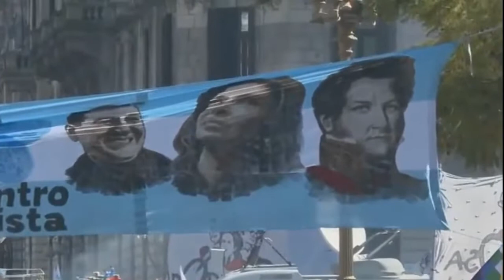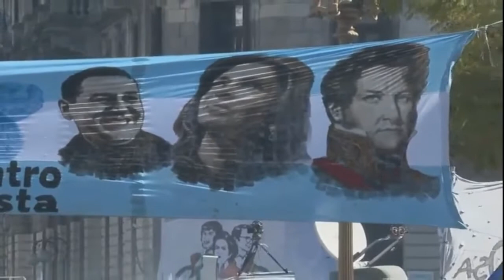ESTO ES URGENTE 3 SEPTIEMBRE | TRAS INTENTO DE HOMICIDIO, HACEN MARCHA EN APOYO A CRISTINA KIRCHNER.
CRISTINA F. KIRCHNER MANIFESTACIÓN en BUENOS AIRES en APOYO a la vicepresidenta.